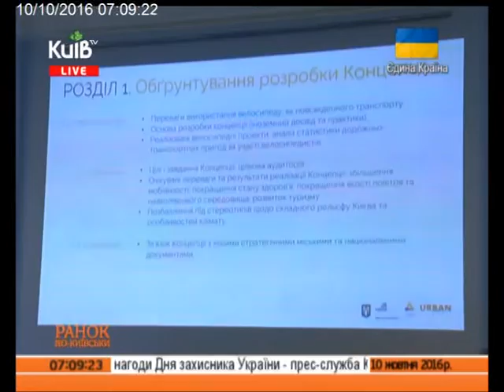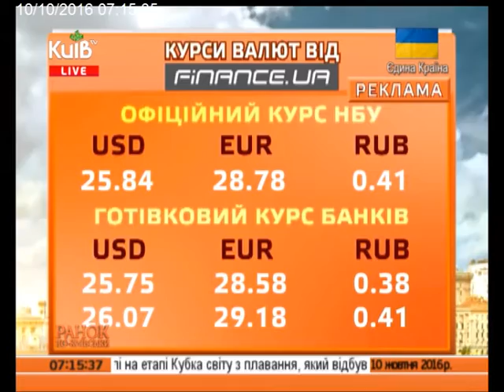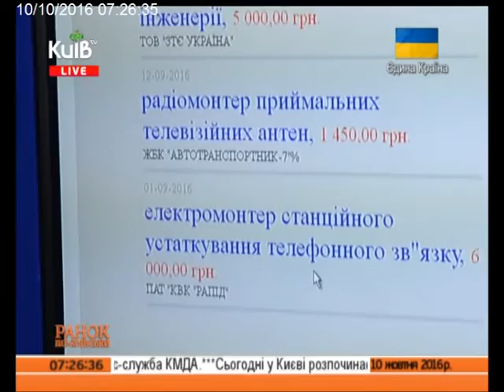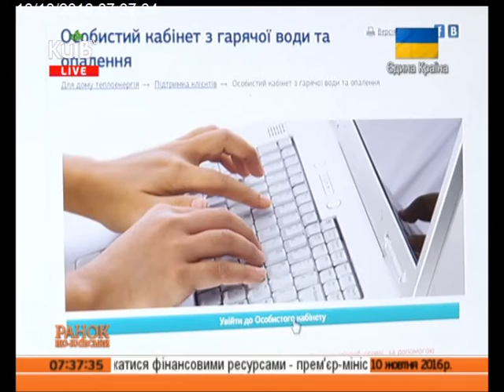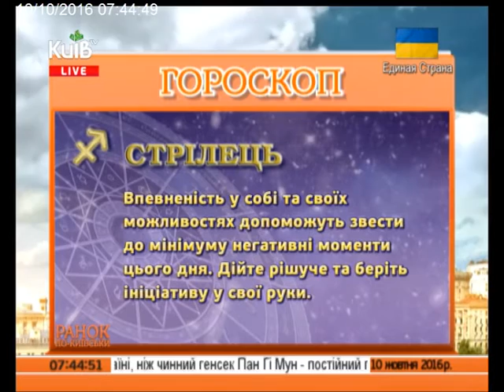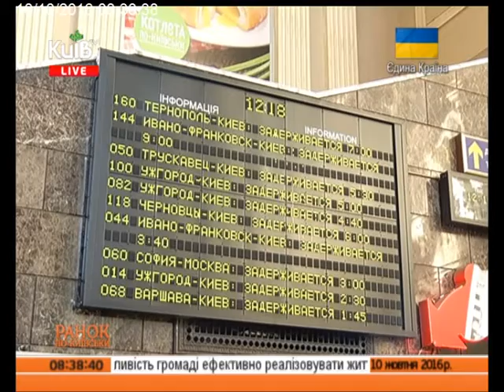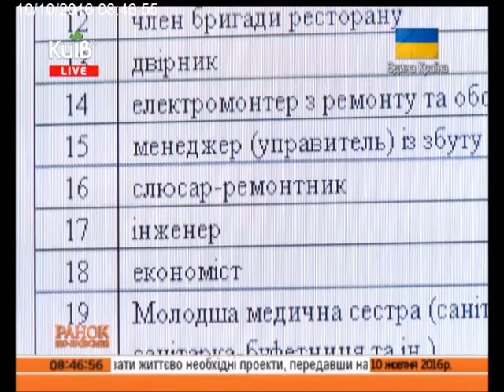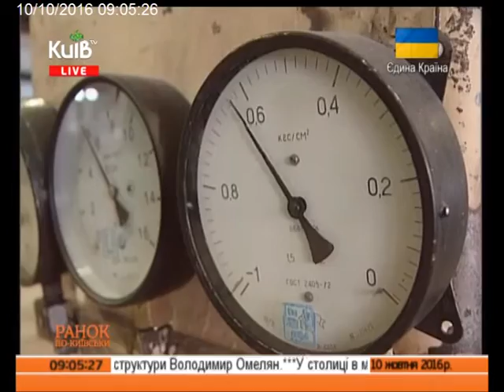10.10.16 Ранок по-київськи